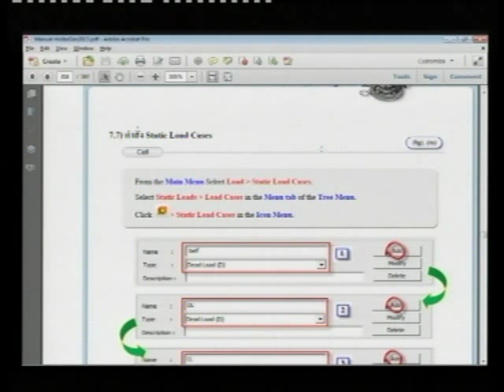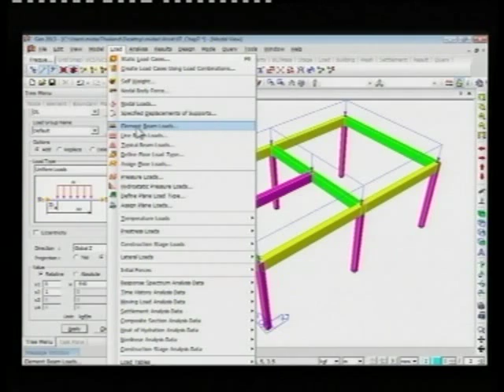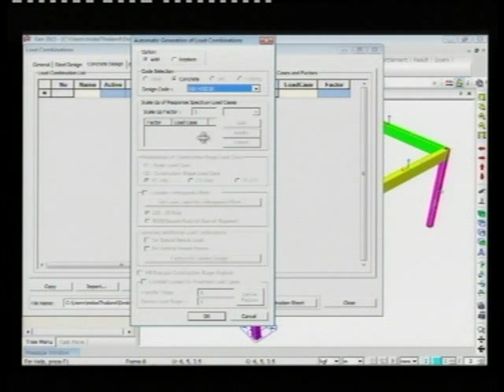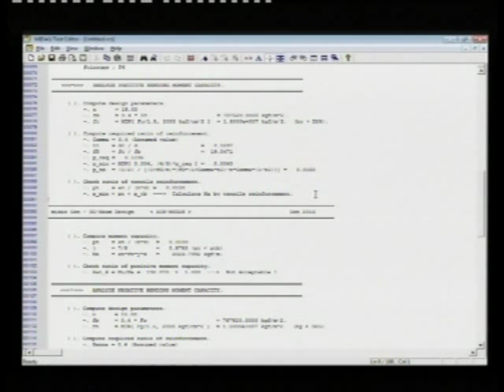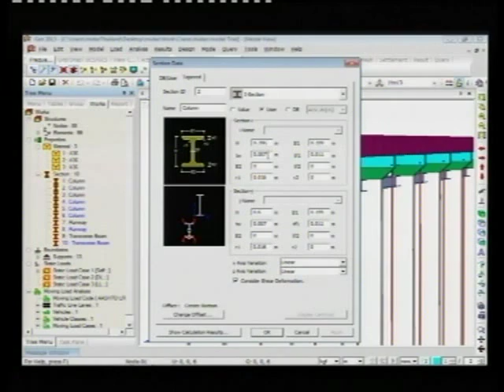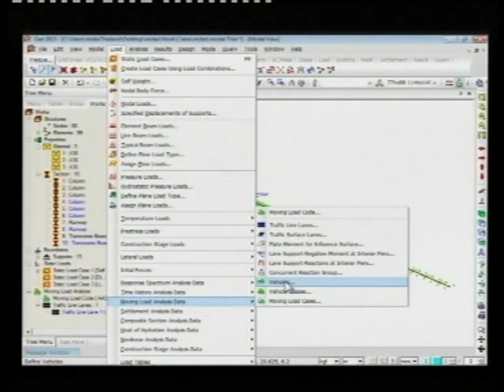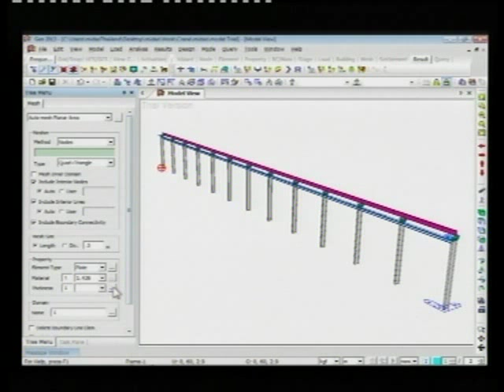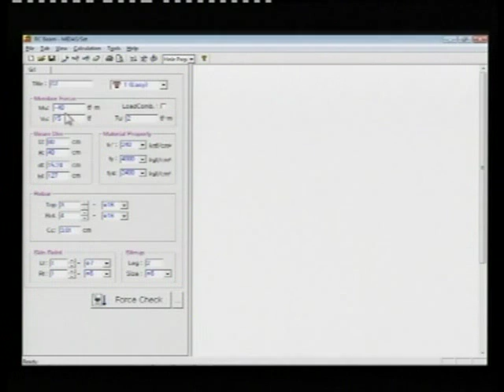อบรม MIDAS 2013 (ช่วงที่ 8 / 12)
อบรมการวิเคราะห์ออกแบบโครงสร้างด้วยโปรแกรม MIDAS GEN 2013 โดย อ.ปวริศร์ ศิริพิพัฒกุล